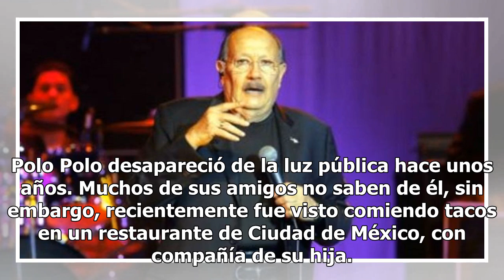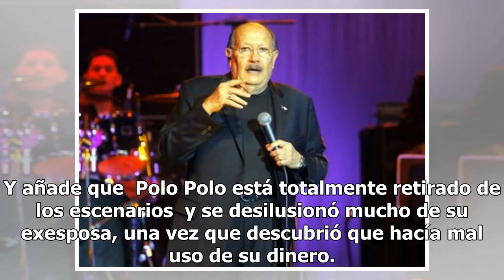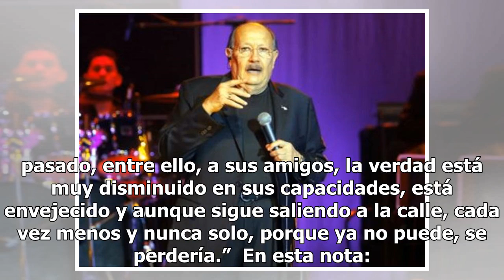La razón por la que Polo Polo permanece lejos de sus amigos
Polo Polo desapareció de la luz pública hace unos años. Muchos de sus amigos no saben de él, sin embargo, recientemente fue visto comiendo tacos en un restaurante de Ciudad de México, con compañía de su hija. En 2016, la revista TV Notas dio la noticia de que Polo Polo padece Alzheimer, y una person...